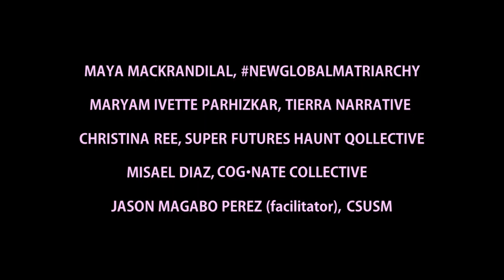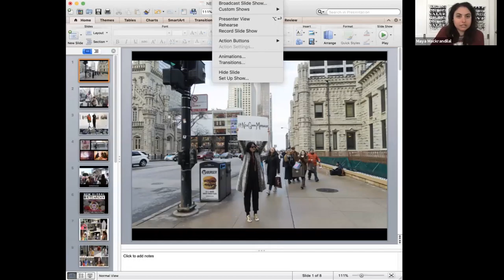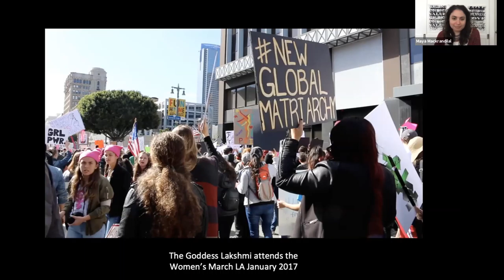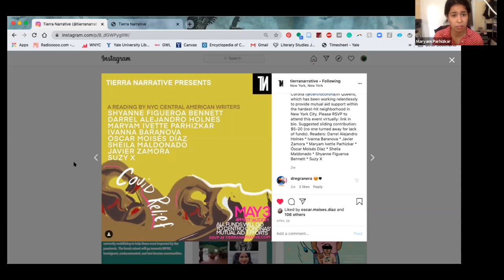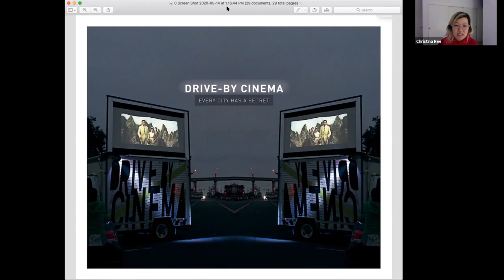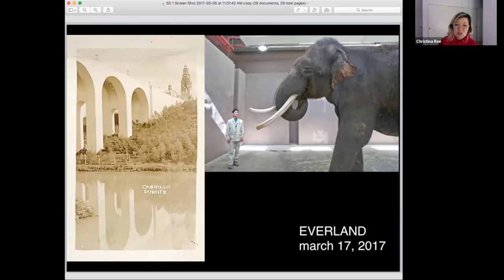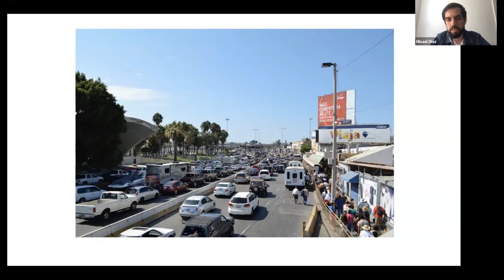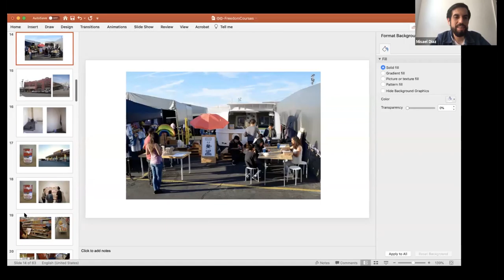Collaborative Art Praxes: Collective Work, Solidarity, & World-Building (an ASA 2020 Freedom Course)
COLLABORATIVE ART PRAXES
Collective Work, Solidarity, & World-Building

An ASA Freedom Course

PARTICIPANTS
Maya Mackrandilal,
Maryam Ivette Parhizkar, Tierra Narrative, Yale
Christina Ree, Super Futures Haunt Qollective, SDAFF
Misael Diaz, Cog•nate Collective, CSUSM

FACILITATOR
Jason Magabo Perez, CSUSM